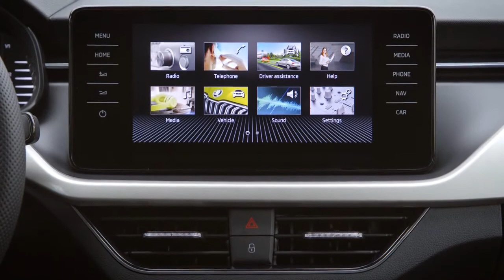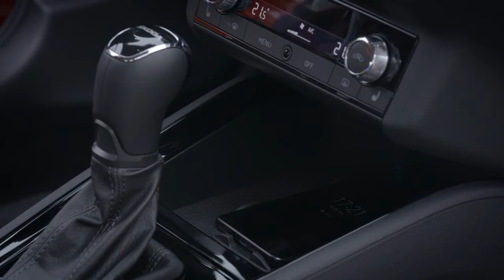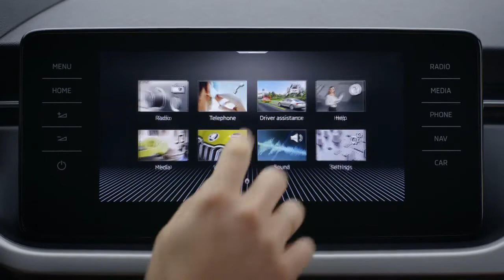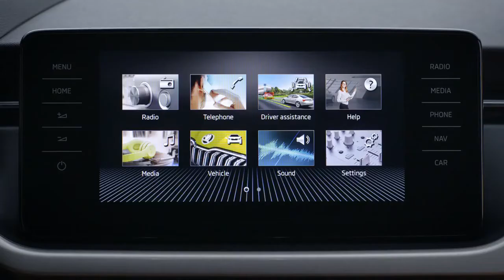Новый городской внедорожник ŠKODA KAMIQ